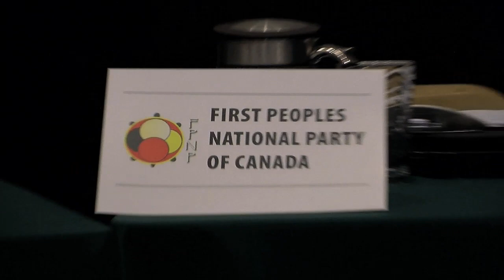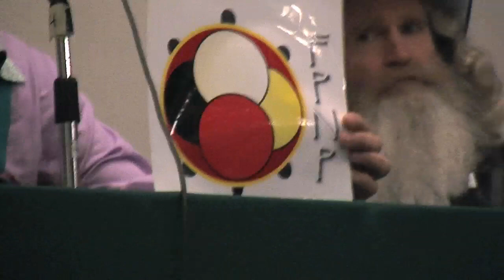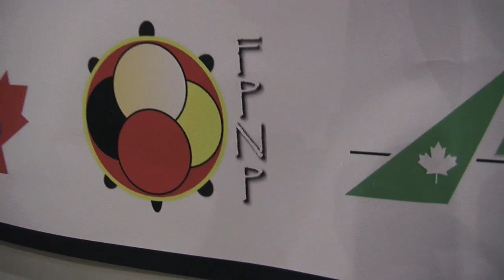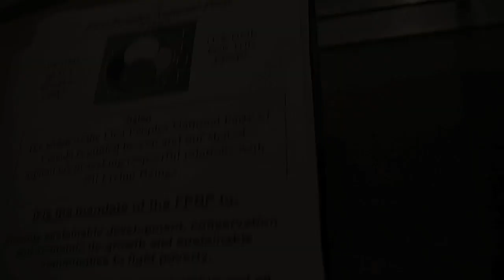VOTE 2011 First Peoples National Party of Canada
CANADA VOTES 2011 general federal election time to VOTE MAY 2nd 2011 more info check out

Intro speech by William Morin, interim leader of the First Peoples National Party of Canada It's time to put people first!

Did you know that in most local ridings there are more than 4 or 5 candidates on the ballot? Informational series for INFORMED VOTING featuring the Smaller Parties Public Forum (Saturday April 23rd 2011) at OISE Auditorium, Toronto, and if you've had enough of the major parties consider voting for an other party or independent candidate for Member of Parliament, May 2nd 2011